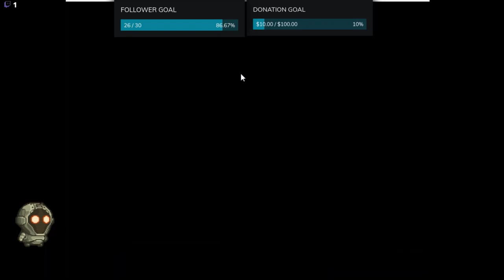SCP RPG Episode 2